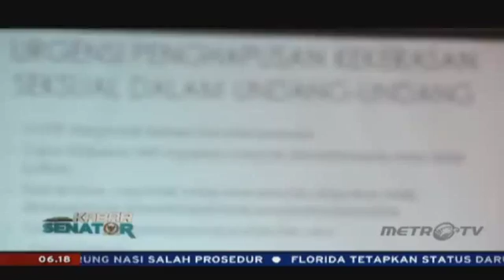Kabar Senator - Selamat Pagi Indonesia MetroTV 13 Juni 2016